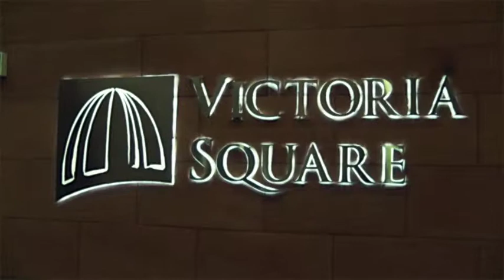Coast Challenge 3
The one with the singers.